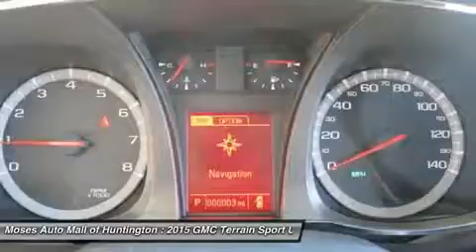2015 GMC TERRAIN Huntington, WV G15175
2015 GMC TERRAIN Huntington, WV
Stock# G15175

5200 US Rt. 60 E.

Looking for the right car? Today could be your lucky day. With 5 miles, this Summit White, 2015 GMC Terrain equipped with Automatic transmission could be yours. Request more information and set up a test drive right away.